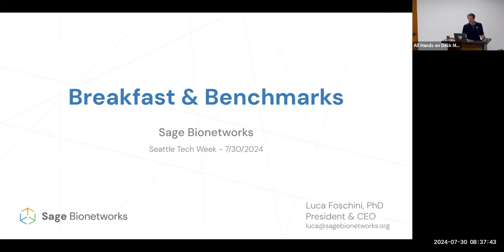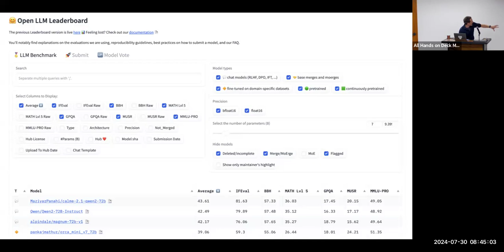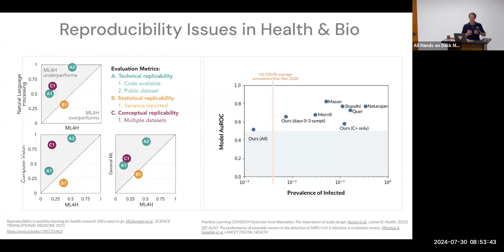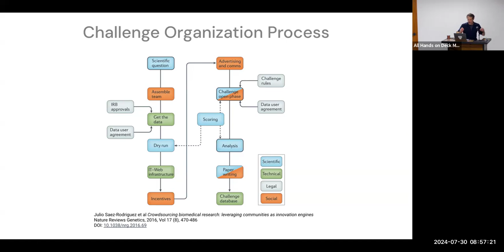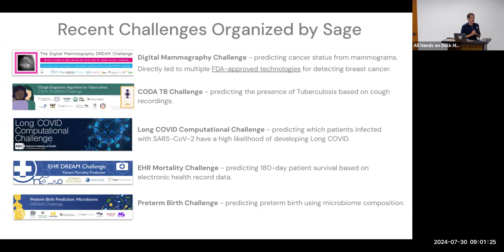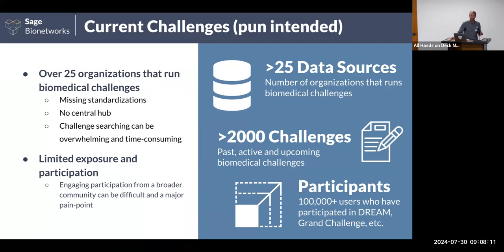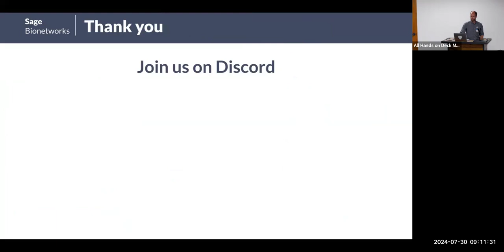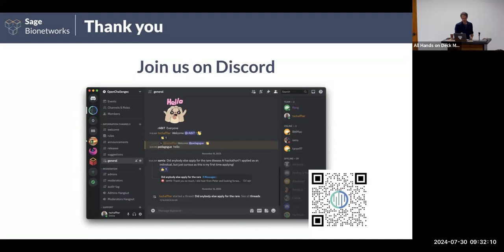How Community Challenges Can Solve Our Biggest Biomedical Problems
How do we crowdsource intelligence for breakthrough discoveries and solve the reproducibility crisis in biomedical science? The answer is community-driven data challenges. At our in-person Breakfast & Benchmarking Event at Seattle Tech Week, we discuss how challenges work and how anyone can get involved.